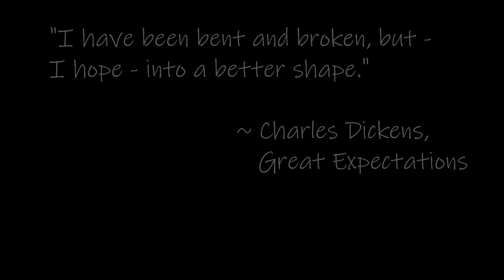Victoria 3 | Sweden | 81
Let's Play Victoria 3 - Sweden
Gameplay recorded on Feb 27th, 2023
Published on March. 2nd, 2023

Let's Play / Learn Victoria 3 - Instead of waiting to thoroughly learn the game before recording, I've opted to learn as I go! I have played through the starter tutorial . . . once. I've also dipped my toes in the other guided games, and watched a few guides, and now I'm jumping in the deep end.

As always, if you have any useful tips, or are seeing me making some blatant mistakes, please don’t hesitate to chime in! I’m always looking to improve my gameplay. Thanks for taking the time to swing by; I hope you enjoyed the video.

Mods: None

DLC: None